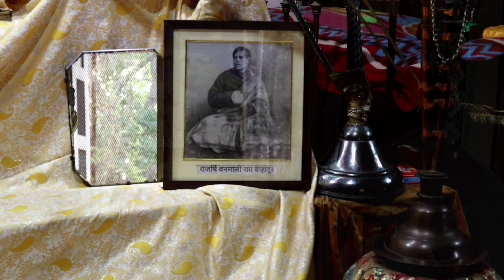हुक्का पीने वाले ठाकुर जी यहां रखी गई ठाकुर जी के सामने अनोखी शर्त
|| जय श्री कृष्णा जय जय श्री राधे ||

"श्री जमाई राजा ठाकुर जी"
इनको हुक्के वाले ठाकुर जी के नाम से भी जाना जाता है।

वृंदावन में स्थित भगवान श्री कृष्ण का एक ऐसा मंदिर जिसके बारे में जब मुझे पहली बार पता चला मैं काफी ज्यादा हैरान हुआ था सुन कर।

जहां भगवान श्री कृष्ण की सेवा में हुक्के का भोग लगाया जाता है और साथ में पान का भोग भी लगाया जाता है

यहां की कथा सुनकर यहां के दर्शन करके मुझे बहुत आनंद आया अगर आप भी यहां के दर्शन करना चाहते हैं या यहां पर आप आना चाहते हैं

अगर आप कभी वृंदावन में आए तो आप भी "आशु जी" से कांटेक्ट कर सकते हो "आशु जी" की डिटेल्स आपको नीचे मिल जाएंगी।

We were assisted by a Guide Ashu Sharma ji in Vrindavan.

If you want to visit website of Ashu Ji guide you.

आप सभी को पता है जैसे कि हमने मोती कुंड निर्माण का कार्य शुरू कर दिया है आप सभी से निवेदन है कृपया हमें मोती कुंड निर्माण के लिए भी सहयोग करें।

प्रभु ने चाहा तो इस महीने में ही हम मोती कुंड का कार्य आरंभ कर देंगे और आप सभी से निवेदन है कृपया करके हमें सहयोग करें क्योंकि हमारे पास सहयोग नहीं आ रहा है जिसके कारण कार्य शुरू होने से पहले ही रूक ना जाए।

हमें डर है इस चीज का के मोती कुंड निर्माण का कार्य शुरू होने से पहले ही ना रुक जाए तो कृपया करके मोती कुंड निर्माण की वीडियो को हर जगह शेयर करें और ज्यादा से ज्यादा हमें सहयोग करें।

आप अपनी सेवा हमें "ब्रज धाम सेवा ट्रस्ट" के अकाउंट में दे सकते हैं नीचे आपको अकाउंट डिटेल्स मिल जाएंगी।

|| राधे राधे||

Trust Name : Braj Dham Sewa Trust

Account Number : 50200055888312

|| राधे राधे ||

Aapko video kaisa laga hame comments me zarur bataye or agar video achha laga ho to video ko like kijiye share kijiye and don't forget to subscribe your channel and you can also join me on Instagram, Twitter and Facebook links⤵️